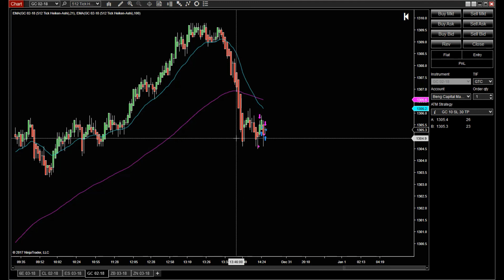Live Futures Trade | /GC Gold Futures | 29 DEC 2017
*General Risk Warning: The financial products offered by the company carry a high level of risk and can result in the loss of all your funds. You should never invest money that you cannot afford to lose.

*CP Trading Co and or any associate is not a registered investment advisor, broker, dealer, or member of any association or other research providers in any jurisdiction whatsoever and we are not qualified to give specific financial advice.